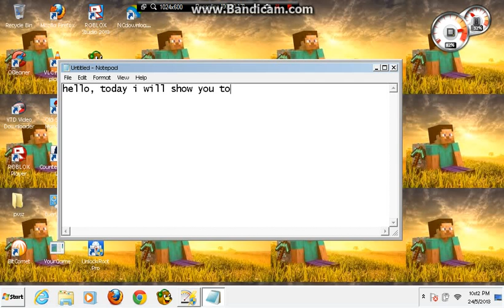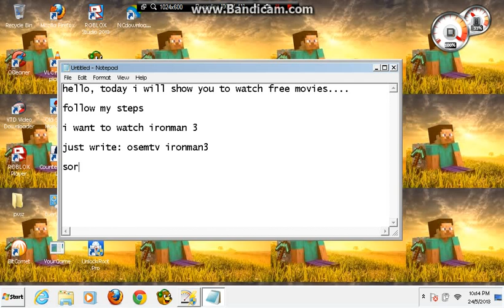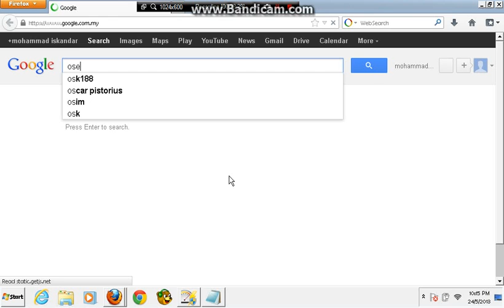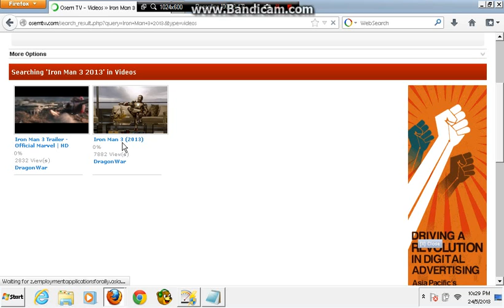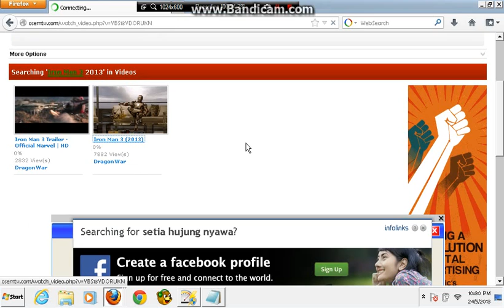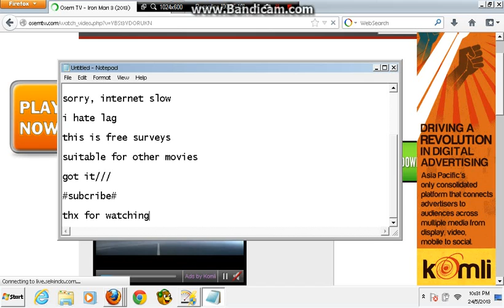how to watch free movies.....no survey#